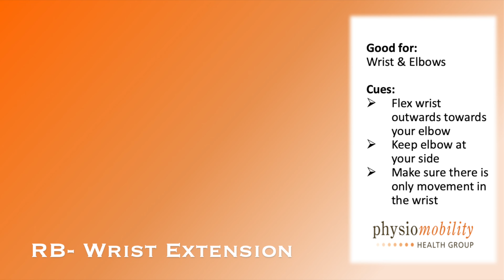Wrist RB Wrist Extension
Welcome to our empowering video on wrist exercises! Whether you spend long hours typing on a keyboard, engaging in repetitive hand movements, or simply want to improve wrist mobility and strength, this video is your ultimate guide. In this comprehensive tutorial, we'll lead you through a series of targeted wrist exercises that will help you build flexibility, enhance grip strength, and foster healthier, pain-free wrists.